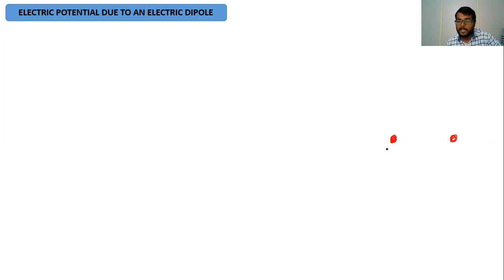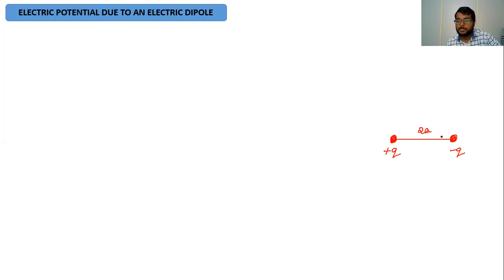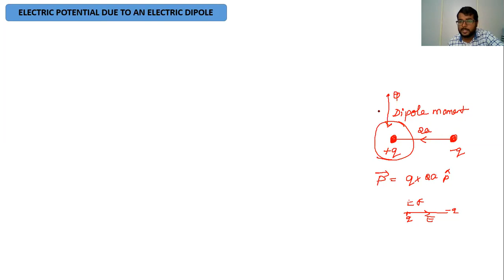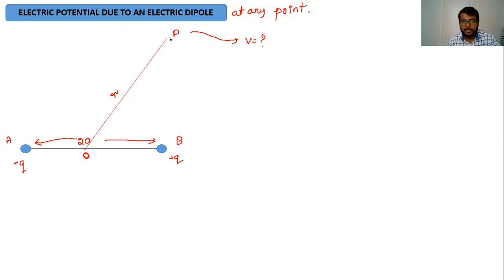Superposition principle and electric potential due to a dipole part1